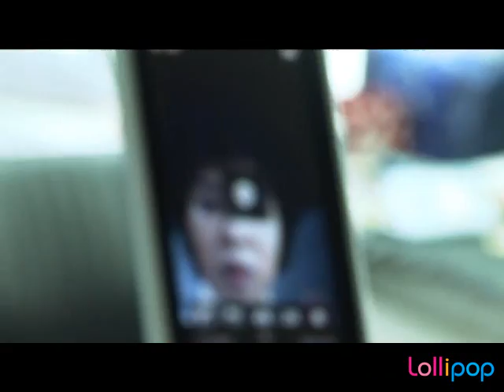Big Bang's selfcamera (Lollipop)